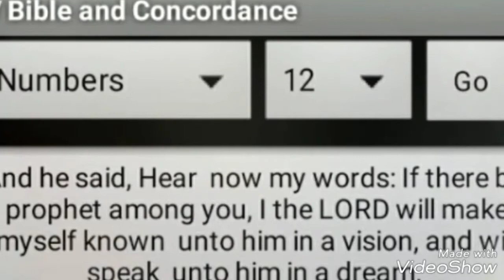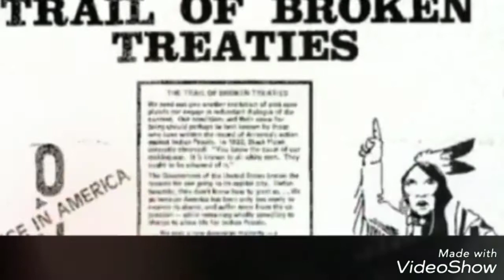PROPHESY ISHMAEL & PSALMS 83.PROPHETESS SHABAR TRIBE OF GAD.WW3.HEBREW.